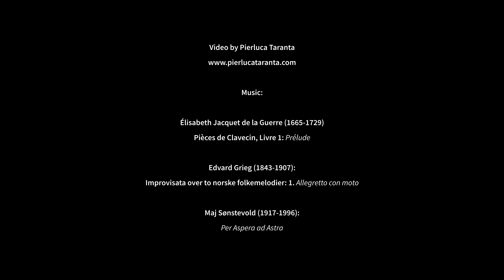Konsertforestillingen Formødre - av og med Sara Aimée Smiseth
I konsertforestillingen Formødre forteller Sara Aimée Smiseth historien om ni av sine formødre, fra sin formor, Alison Hamilton, født i 1665, til og med sin mormor, Anne Lise Ziesler, som ble født i 1923. Akkompagnert av ikoniske verker fra musikkhistorien er dette 350 års norgeshistorie sett fra et helt nytt perspektiv. Velkommen til en unik konsertopplevelse!

Fra Skottland på 1600-tallet går reisen via Skien og Brevik til et staselig hjem i Moss, og til en forpakterske av Lindesnes fyr. Vi skal til et internasjonalt miljø i Kristiansand, og til elektriske bad og kulturfiff på Sandefjord og Modum Bad. Så til Christiania og de fattigslige kvartalene på Vaterland, det landlige Groruddalen, et liberalt psykiatrisk sykehus, (enda) en forfatter, og til hemmelig motstandsarbeid under andre verdenskrig.

Nye konserter planlegges nå i 2024.